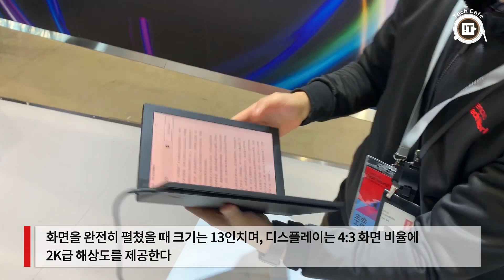세계 최초 폴더블 노트북…레노버 씽크패드 X1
레노버가 15일 열린 레노버 테크월드 2019에서 세계 최초로 공개한 폴더블 PC '씽크패드 X1'를 2020년 세계 동시 출시한다고 예고했습니다.

씽크패드 X1은 화면을 완전히 펼쳤을 때 크기는 13인치며, 디스플레이는 4:3 화면 비율에 2K급 해상도를 제공합니다. 화면은 완전히 접히는 방식이 아니라, C자형 커브를 그리는 형태로 접히는 방식을 채택했습니다.

자세한 모습은 영상으로 확인하세요.